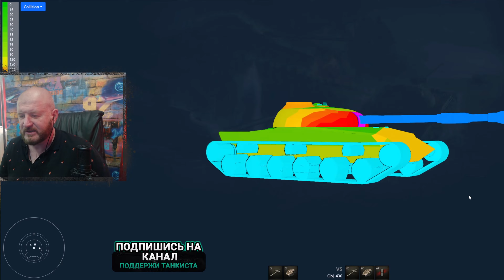Обзор Объект 430 гайд средний танк СССР | бронирование Об. 430 оборудование | Object 430 перки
Обзор Объект 430 советский средний танк девятого уровня, игра Мир танков. В данном видео полноценный гайд Об. 430, я INDOMITO вместе с вами разберем как играть на Object 430, изучим лучшее оборудование для объект 430, правильно расставим перки для экипажа Объект 430, рассмотрим тактико-технические характеристики, покрутим бронирование Об. 430 и другие характеристики данного танка.

Тайм коды:
00:42 Бронирование Объект 430
03:22 Пушка орудие Объект 430
04:23 полевая модернизация Объект 430
05:29 оборудование Объект 430
05:55 перки экипажа Объект 430
07:29 реплей боя Объект 430

Объект 430 — средний танк СССР 9 уровня. Ранее этот танк находился на 10 уровне, но разработчики в патче 0.9.21 перенесли его ниже. В процессе перебалансировки техника подверглась ряду изменений, которые отразились не только на уровне, но и геймплее. Как преобразился стиль игры с измененными ТТХ после «переезда» танка 9 уровень и стоит ли выбирать данную ветку для прокачки читайте далее.
Для 10 уровня бронирование у танка было так себе. Учитывая тенденцию, с которой разработчики вводят новую технику делая ее немного «имбоватой», наделяя хорошим пробитием и уроном, то мало кто тогда испытывал проблемы с пробитием Объекта 430. Но вот в боях с 9 уровнями броня уже ощущается и вызывает трудности у врага. Бронирование танка не стали менять: в лобовой части корпуса 120 мм под хорошими углами, а лоб башни имеет 248 мм. Тем не менее уязвимые места конечно же остались: верхняя часть башни с лючками, нижний бронелист, борта танка и корма.

Объекту 430 как представителю средних танков СССР свойственны их типичные слабые и сильные стороны. Но все же этот танк имеет несколько собственных уникальных моментов, которые выделяют его из общей массы.

Преимущества:

высокий разовый урон;
одно из лучших лобовых бронирований среди средних танков на 9 уровне;
низкий силуэт машины, который затрудняет попадание по ней и повышает коэффициент маскировки;
хорошая подвижность и динамика;
стоковые башня и орудие являются для него топовыми, поэтому не требуют открытия. Так же приятным бонусом является отсутствие обязательной необходимости исследовать ходовую часть, вполне хватает стоковой грузоподъемности.
Недостатки:

плохая точность орудия;
слабое бронирование корпуса;
уязвимость башни и командирских лючков;
высокая вероятность пожара из-за критуемости баков;
углы склонения орудия оставляют желать лучшего, делая танк зависимым от рельефа.

Главную сложность представляет освоение всех нюансов данного танка. Объект 430 универсален:

имея достаточное лобовое бронирование и хороший альфа-страйк, танк может оказать поддержку тяжелым танкам на передовой. Также в ближнем бою не приходится долго сводиться, что нивелирует плохую точность орудия;
хорошая динамика и маневренность позволяют быстро прорваться по флангу;
хороший коэффициент незаметности позволяет стоять в кустах, играя от засвета товарищей. Но необходимо учитывать большой разброс орудия, с которым сложнее будет поразить танк противника, нежели на ближней дистанции.
иногда бывает так, что средним танкам приходится примерить на себя основную роль легких — разведку. Динамика и низкий силуэт позволяют Объекту 430 хорошо подсвечивать противника.
В бою стоит учитывать особенности данной машины:

танк зависим от рельефа, поэтому нужно подстраиваться под УВН. Иногда лучше сменить позицию (благо динамика это позволяет), чем выкатываться на противника и получить гарантированный урон;
в ближнем бою используя низкий силуэт можно «притереться» к противнику. Высокие танки (особенно с плохими УВН) попросту не смогут опустить свое орудие на уровень объекта 430;
передний каток с большой долей вероятности поглощает урон, поэтому в ближнем бою 1 на 1 можно выкатываться из-за угла задним ходом, подставляя сопернику только каток.